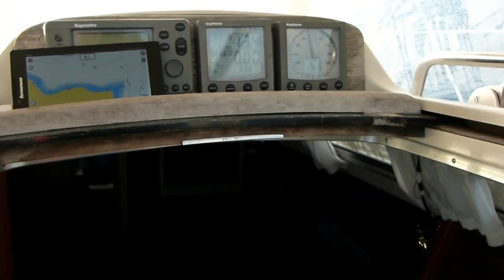Segelyacht Avance 36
Avance 36 im November 2 bft, Geschwindigkeit 5 - 6 Knoten, kalt war`s